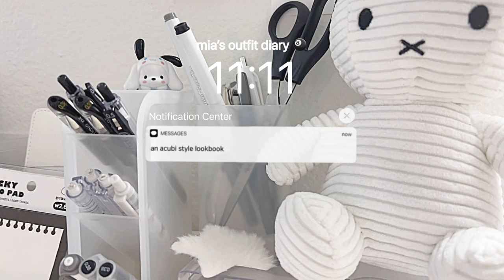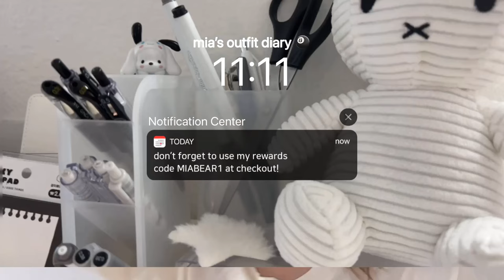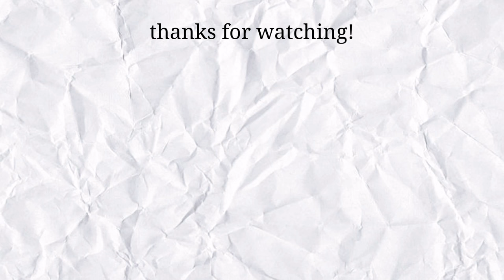acubi fashion lookbook 🎱 outfit inspo | ft. yesstyle!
LINKS TO CLOTHING PIECES

outfit 1: 0:38

outfit 2: 1:04

outfit 3: 1:32

outfit 4: 2:01

outfit 5: 2:28

outfit 6: 2:57

outfit 7: 3:18

✿ filming and editing:
iPhone11
vita

[FREE] smino x tobi lou type beat - " i love glazed " prod. shushuboi

love, mia ♡ˊˎ˗